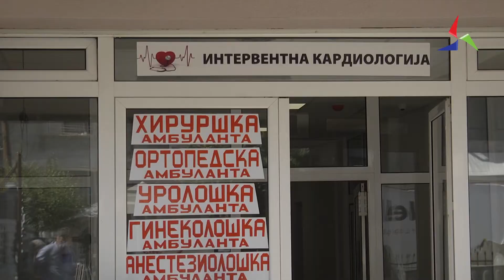Струмичките ординации го поддржуваат протестот 06.09.22